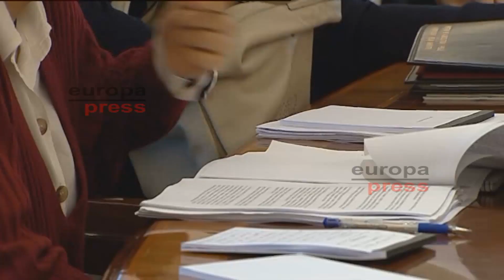Reunión extraordinaria del Gobierno para tratar el artículo 155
Imágenes de la reunión extraordinaria del Consejo de Ministros para aprobar las medidas que contendrá la activación del artículo 155 en Cataluña y que ha comenzado este sábado a las 10.00 horas.